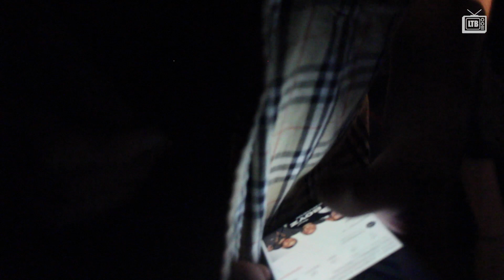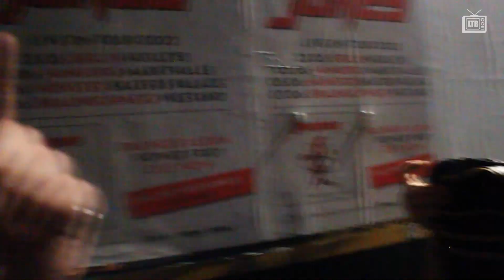T-LOW, SEVI RIN, HEINIE NÜCHTERN, ABSENT, LANDO & CO bei NOWA EVENTS in KÖLN + ZUSCHAUER INTERVIEWS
Wir waren bei NOWA EVENTS in Köln und haben den Abend für euch in einem VLOG festgehalten. Die Zuschauerinterviews findet ihr ab 22:51. Danke an Bilal für die Einladung und danke an alle Beteiligten die diesen Abend ermöglicht haben!

Line Up:

t-low, Sevi Rin, Heinie Nüchtern (Litkids)
Absent
Lexika
Lando
Dusy
Rrotzer